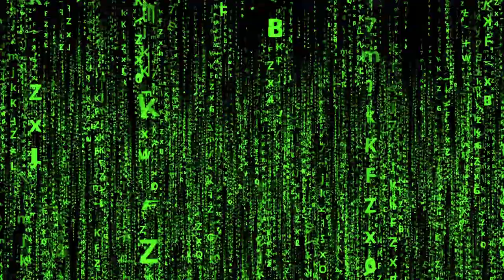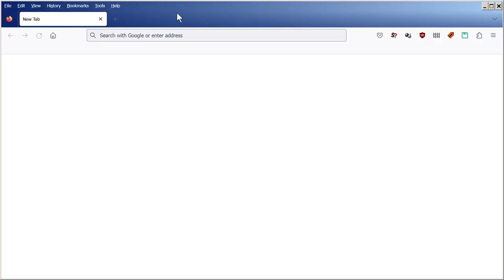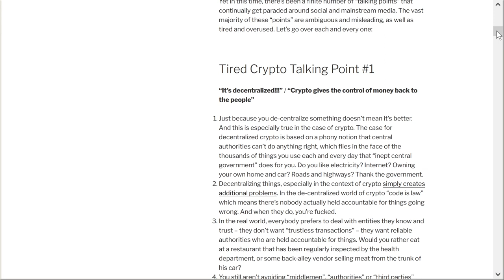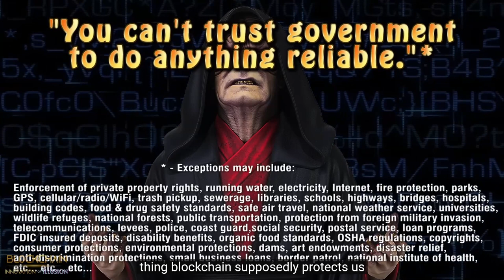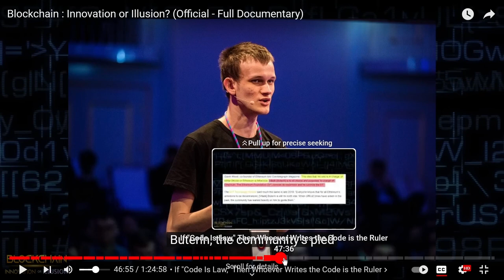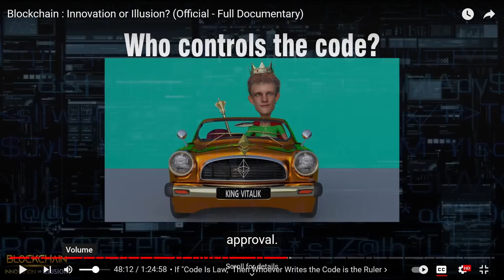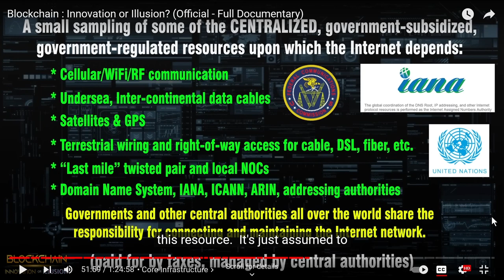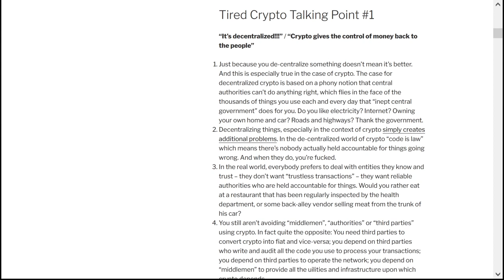IORadio #20 - Does "Decentralization" really make sense??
In this episode, Adam and Sal discuss one of the most popular and prevalent crypto talking points: "decentralization."  Does decentralizing something really make it better?  And how decentralized is crypto and blockchain really?